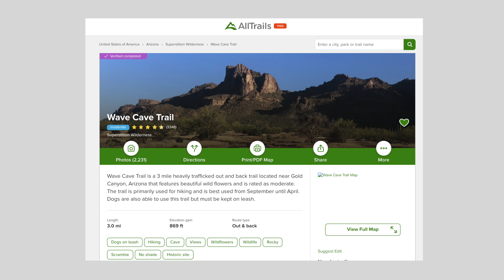Wave Cave Hike in the Superstition Mountains of Arizona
Join us on a hike to the iconic Wave Cave, a family-friendly hiking trail in the Superstition Mountains. Located just outside of Phoenix, this is a short and (relatively) easy trail for beginners of all ages to enjoy.

"Across the Desert" by Walt Adams
"Hitchhiking in Moscow" by Sight of Wonders
"To Completion" by Epocha

▶ MOVING TO ARIZONA? Series
Episode 9 - Hiking Wave Cave in the Superstition Mountains - THIS VIDEO
Episode 10 - Picacho Peak Hike - COMING SOON